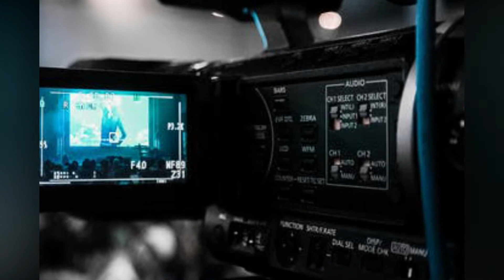GREAT INSULT | Bigg boss 4 tamil | vijay tv | bigg boss season 4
Movie Pakalam channel we will be providing the movie review of Hollywood Netflix,
best Netflix series,Hollywood Netflix review ,Tamil cinema news ,Tamil movie review, Hollywood movie review in Tamil.
bigg boss season 4 updates